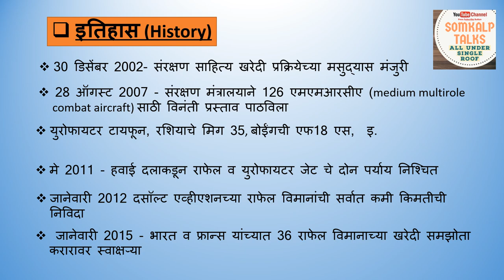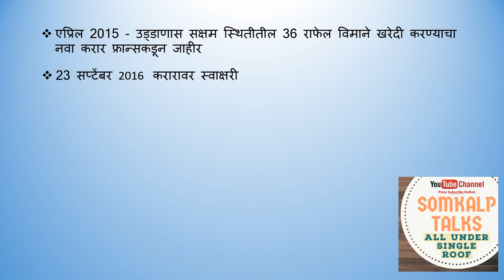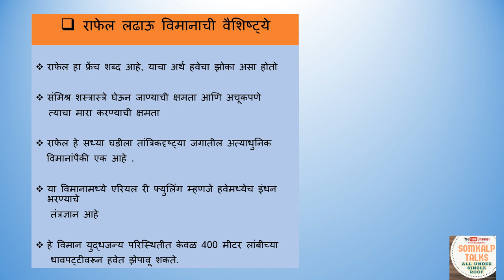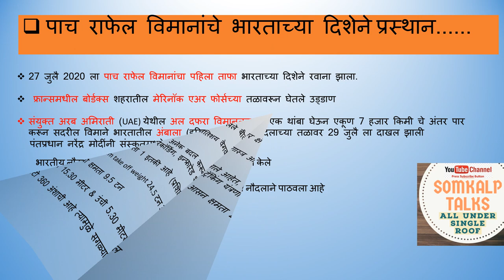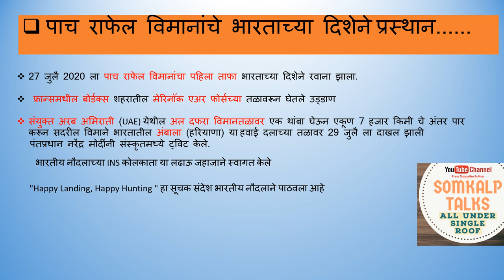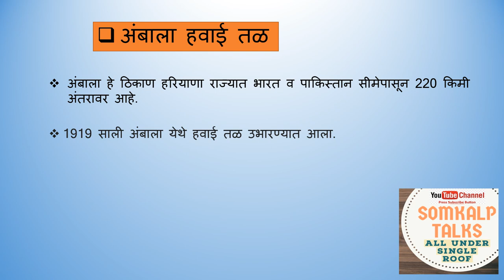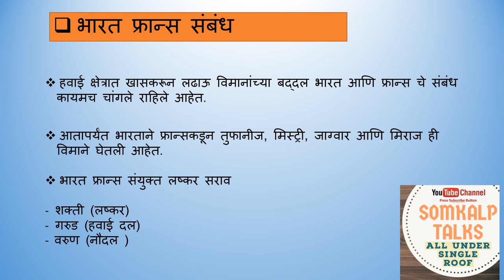RAFALE DEAL (राफेल विमान करार ) EXPLAINED || BY SOMESHWAR BIRAJDAR (SB SIR)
This video comprises of details about rafale deal .Recently first squadron of 5 rafale jets arrived in India . This video is very helpful for all competitive exam aspirants.

0:00 Introduction
0:35 History
2:35 Specifications
5:45 Travel of Rafale
8:10 Ambala airbase
8:46 India-France relation